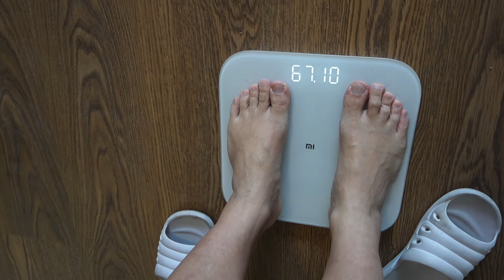小米电子秤，体重